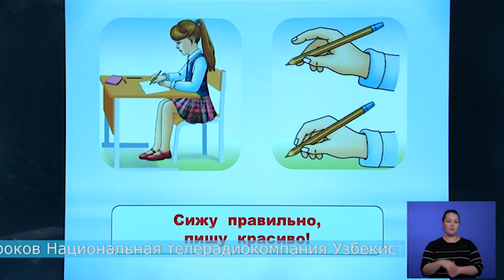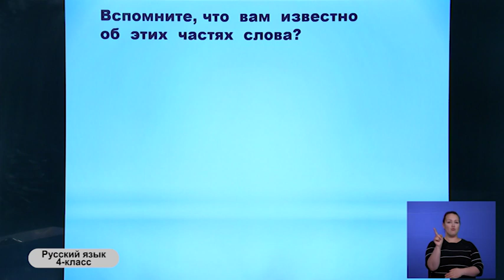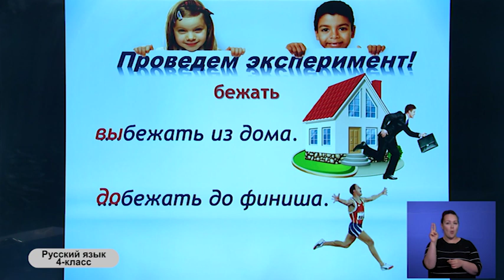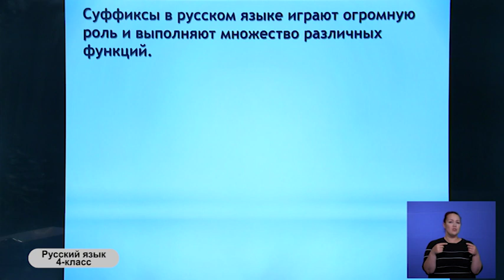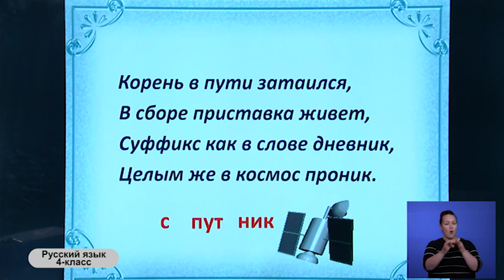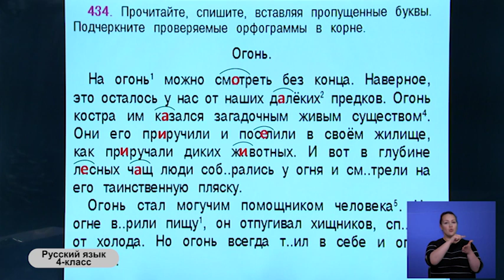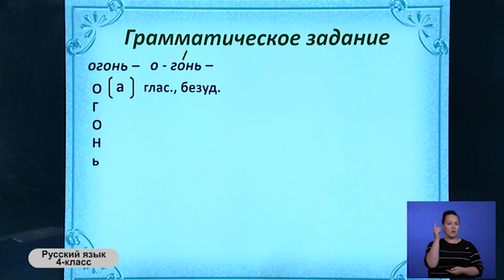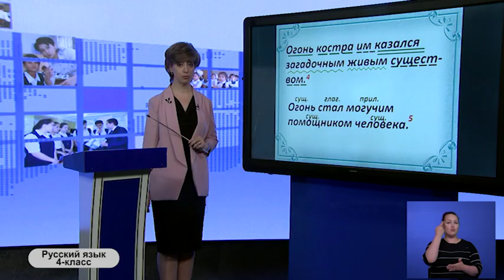4-класс. Русский язык. 27.04.2020 г.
Видеоуроки. 4-класс. Русский язык. 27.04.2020 г.